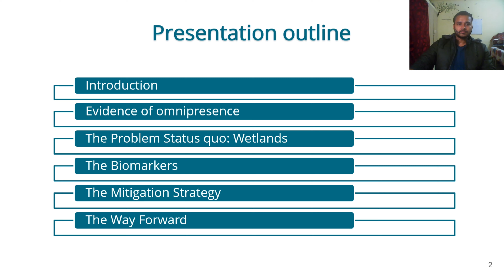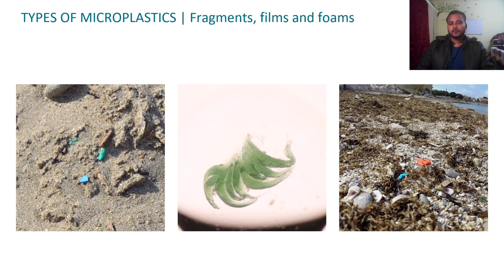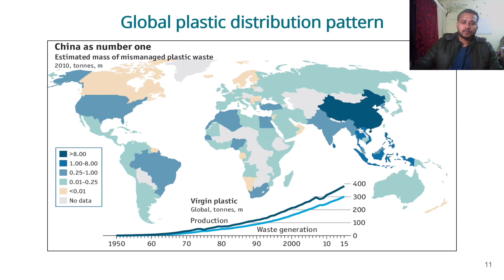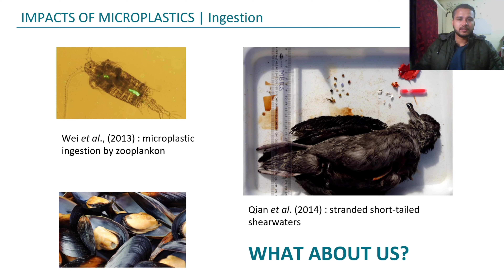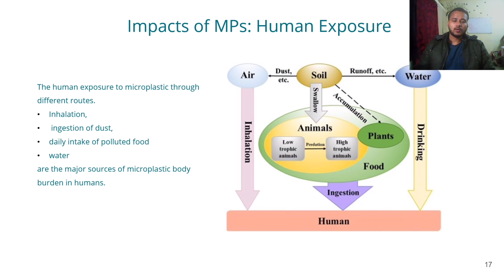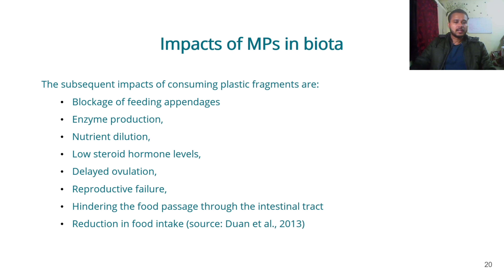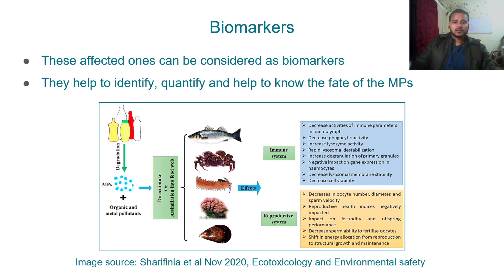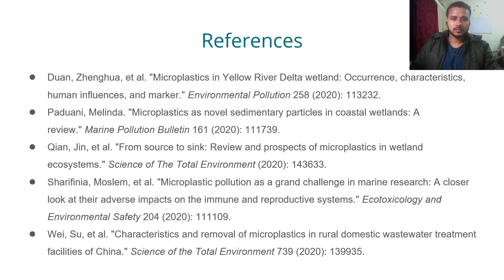Emergent pollutant : Microplastic || Sumantra Chaudhuri